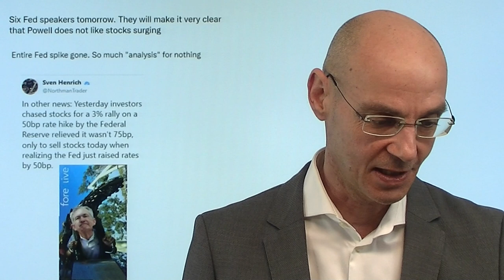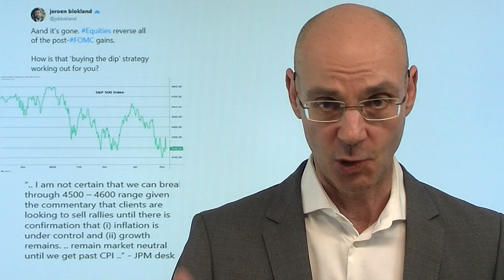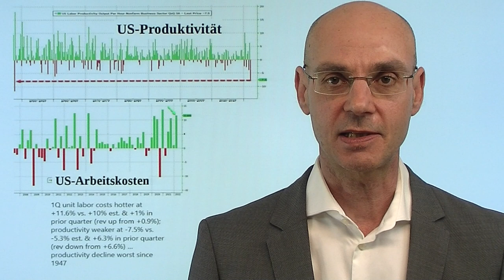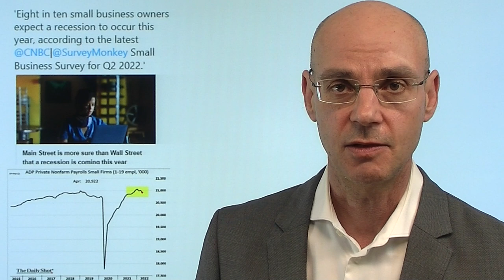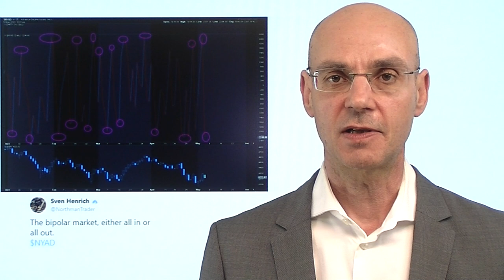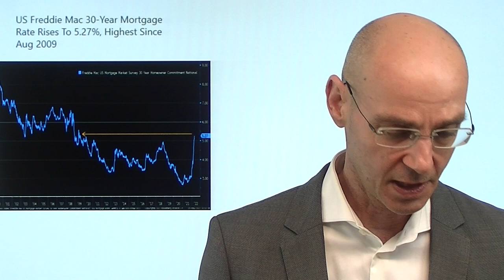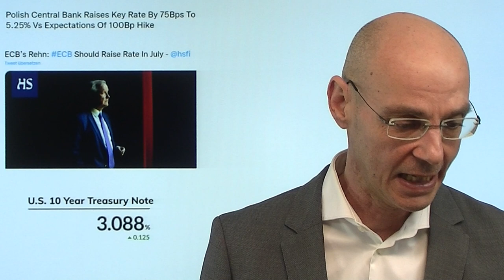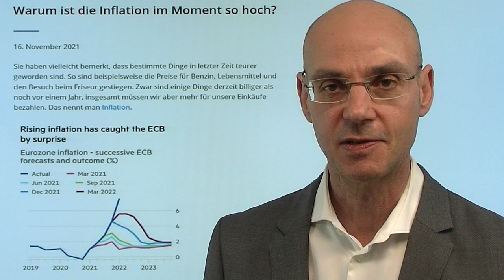Gestern Fed-Rally, heute Abverkauf - warum? Marktgeflüster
Hinweise aus Video:
1. Live-Link Boom und Bust: "Inflation: ist die EZB noch zu retten"? mit Jörg Krämer (heute, 19Uhr)

2. LNG-Terminal: Wie die Deutsche Umwelthilfe blockieren will

3. Anlage-Strategie: Wie lege ich jetzt und heute 100.000 € an?

Gestern haben die Märkte (vor allem der Nasdaq) gefeiert, dass die Fed offenkundig nicht die Zinsen um 0,75% anheben will bei den nächsten Sitzungen - heute, so sagen böse Zungen, haben die Märkte dann realisiert, dass die Fed die Zinsen gestern die Zinsen um 0,5% angehoben hat (und diesen 0,5%-Schritt auf den nächsten Sitzungen wiederholen will). Was heute aber besonders die gestrige Euphorie in Depression hat umschlagen lassen (Nasdaq fast -5%!) war der heute veröffentlichte massive Anstieg der US-Arbeitskosten (und Rückgang der Produktivität). Die Wall Street hat mit anderen Worten realisiert, dass eine Rezession wwahrscheinlich ist - und die Fed aber dennoch die Zinsen deutlich anheben wird, um die Inflation in den Griff zu kriegen..